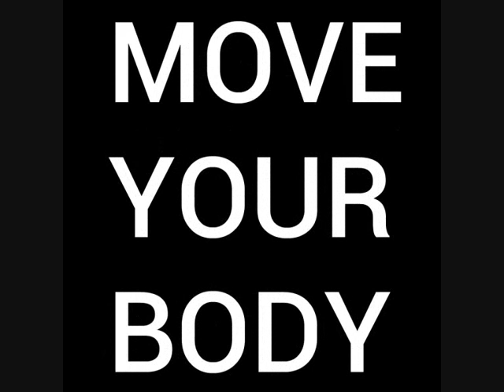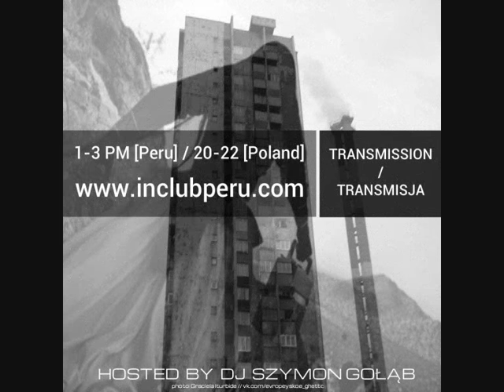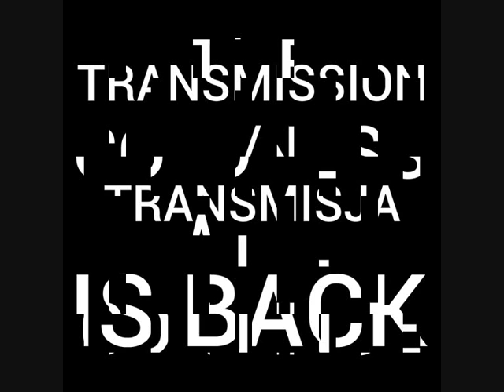Lost Image - Move Your Body [Transmission / Transmisja // IS BACK!]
[music by Lost Image - Move Your Body (1992) // PLAY IT LOUD!